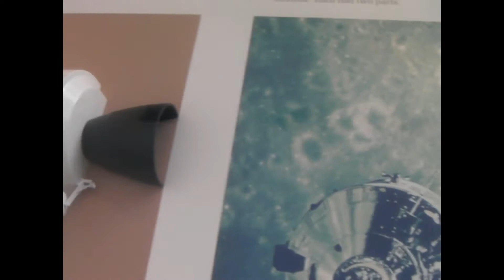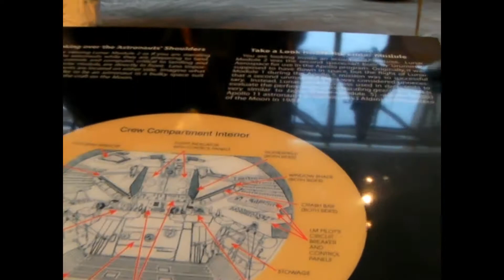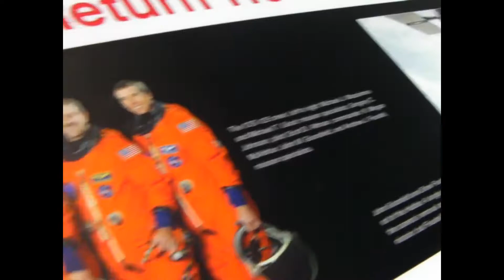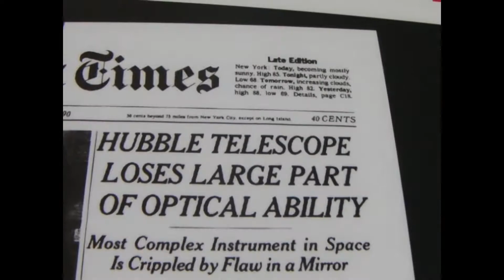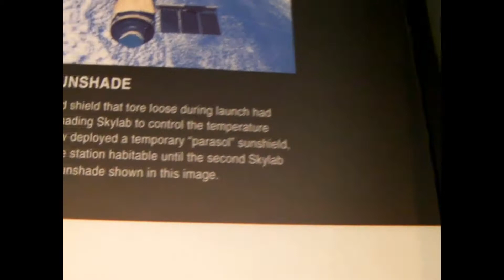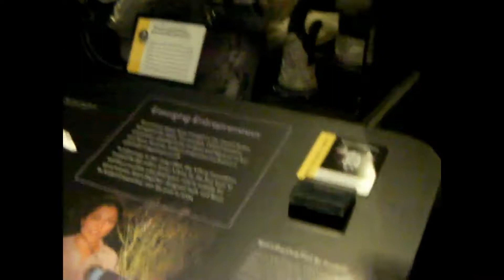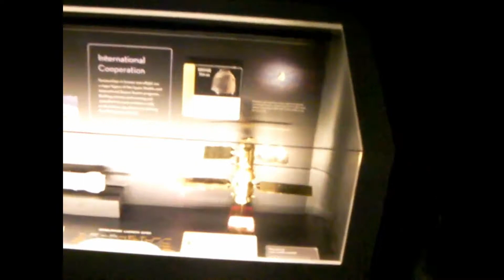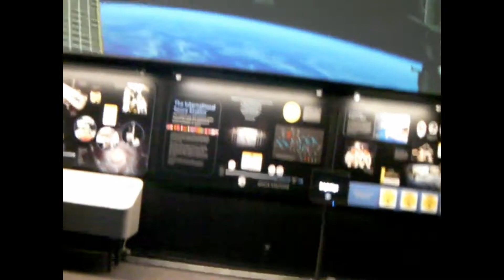華盛頓太空館